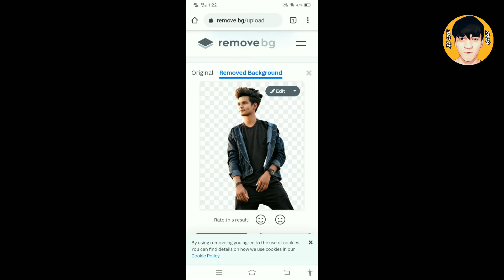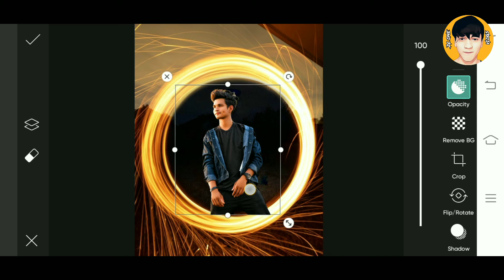Camera Photo Editing Tricks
dl_onevlogs

➤Keyword photo editing snapseed photo editing picsart photo editing editingest photo editing photo editing tutorial new snapseed photo editing snapseed editing photo editing 2022 skin smooth photo editing